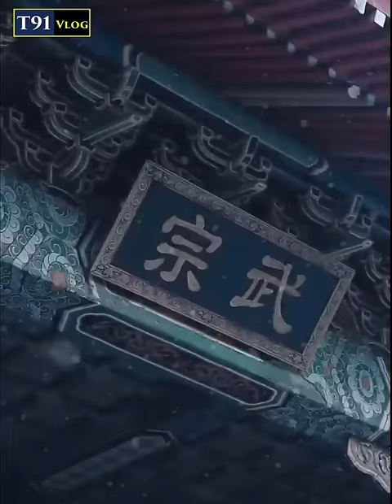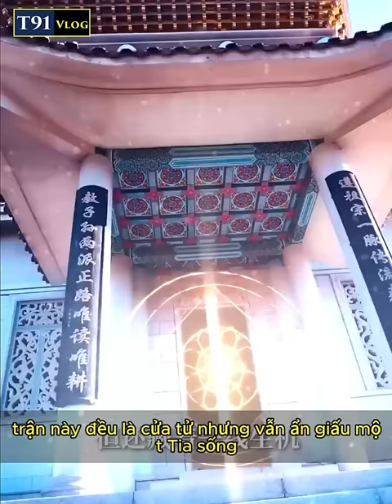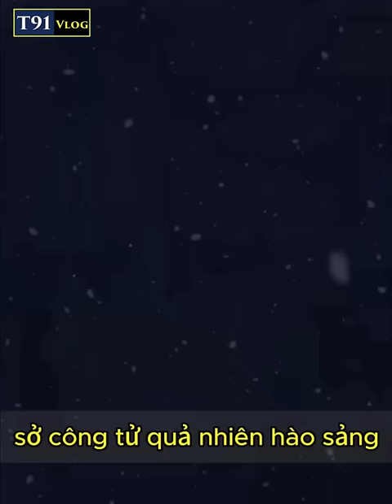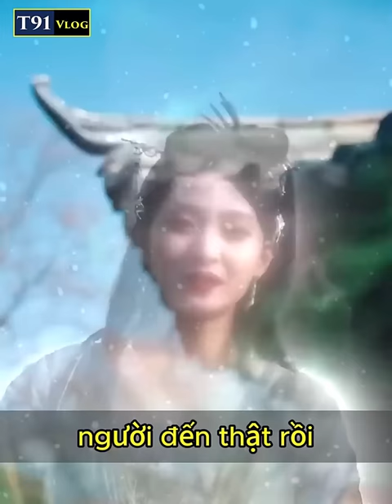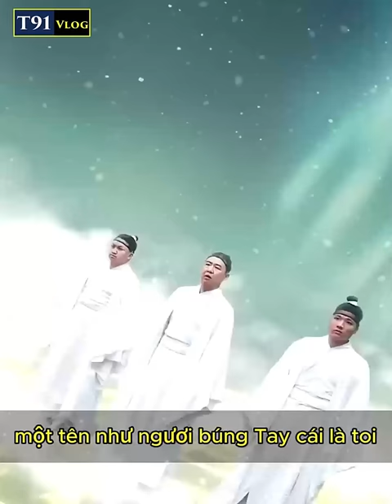Chàng trai trẻ dừng chân ở cấp luyện khí kỳ , hóa ra là sở thánh có tu vi 10 triệu năm | Full Tập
Review phim: Triệu Năm Võ Tôn Full
Chàng trai trẻ dừng chân ở cấp luyện khí kỳ , hóa ra là sở thánh có tu vi 10 triệu năm | Review Phim Full Tập

© Copyright by T91 Vlog  ☞ Do not Reup

* T91 Vlog không sở hữu tất cả các tư liệu trong video mà tuân thủ luật bản quyền và sử dụng hợp lý luật Fair-Use
* © Bản quyền các hình ảnh thuộc về nhà sản xuất, không thuộc về T91 Vlog